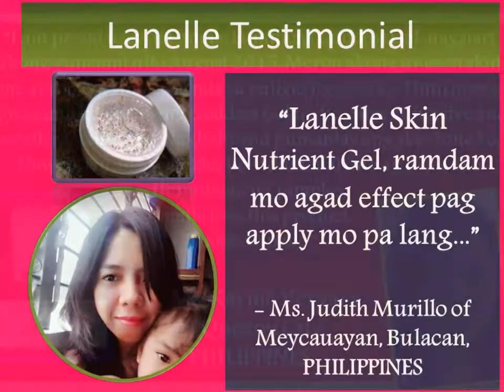Lanelle Milanie Torralba Lanellistas Testimonials Part 4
See what Lanellistas worldwide say about Lanelle skin care products.

Discover the secret to safely and effectively eliminate almost all skin discolorations and imperfections no matter where they occur. If your goal is to lighten your overall skin tone with radiance and get flawless skin all over, you don't have to look any further.

You can literally say goodbye to unwanted dark marks and all sorts of skin discoloration or blemishes forever... Thanks to an astounding dermatological discovery that has revolutionized the skin care industry!

With products containing unique combination of scientifically blended ingredients, and recommended by leading dermatologists and used by celebrities, LANELLE, a dermatologist-tested brand in Skin Care, does wonders to improve skin tone and leave skin with the desired youthful, healthy glow.

Every LANELLE Skin Care solution is formulated to produce dramatic results, helping one to obtain more rejuvenated, youthful, beautiful skin.

LANELLE has solutions to your embarrassing skin problems that the mainstream health and beauty industry tends to ignore.

LANELLE is safe and effective for all races and sexes.